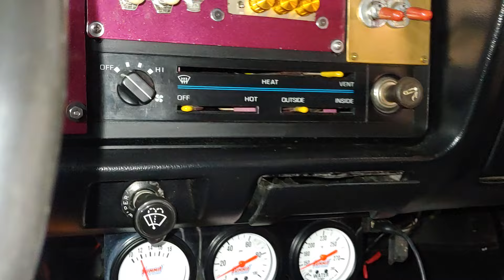Arrow Truck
Timing carb problem popping through carb.